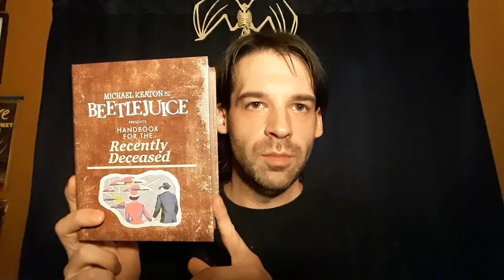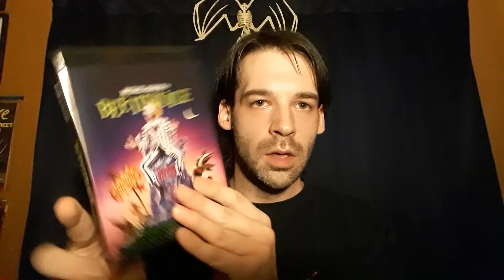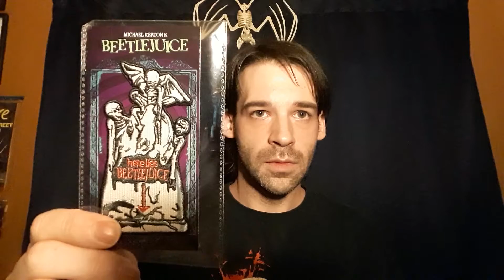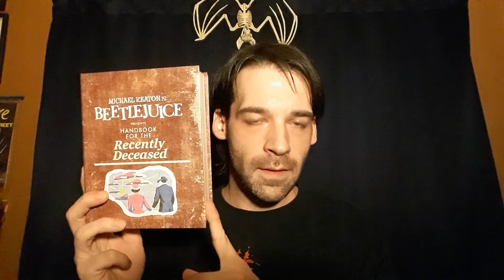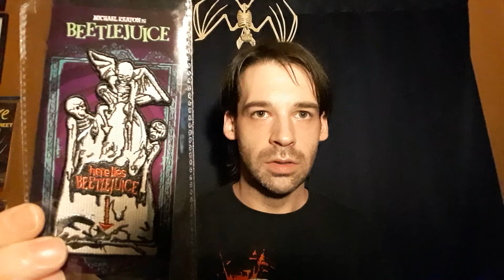Beetlejuice 4K Blu Ray Gift Set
A new edition of one of my favorite films of all time!